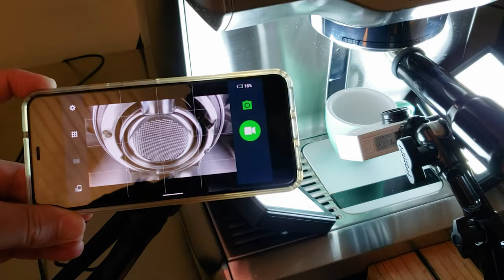Work Flow, Extraction & Review of Buon Giorno's Oaxaca Sierra Mixteca Mexico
TEST RESULTS
I am really happy that Mall Grab Coffee recommended this coffee to me! This coffee is like a hug wrapped in a blanket, wrapped in a snuggie. It has that warm nostalgic feeling that a cup of hot cocoa gives you. It tastes like licking brownie batter straight off of the spoon. I thoroughly enjoyed this coffee as a straight espresso, and as a pour over. But If you really want to take it over the top and lean into the whole dessert experience, add some sweet cream into a double shot of espresso, or even better, pour your espresso onto some vanilla ice cream, for one killer affogato!